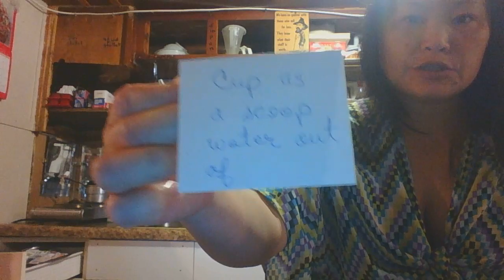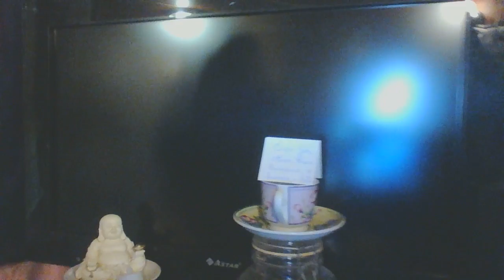English Short Story-Second Version: My Mentorship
Some predecessors said, "Regretted, regretted, not having anything to contribute or to put back even" (Vietnam, undated).
As I listened to each one at each one's own time in each one's personal seating and said, "You just gave back through me doing of what you yearned to do but had no ability to put back" (U.S., undated)